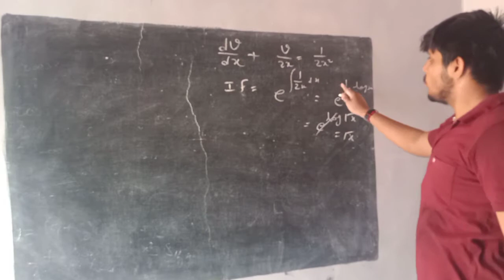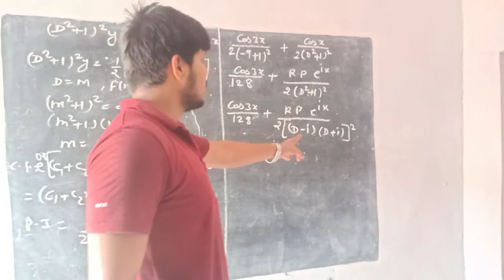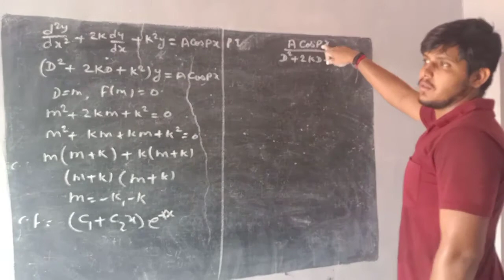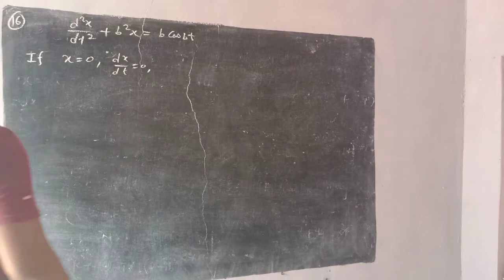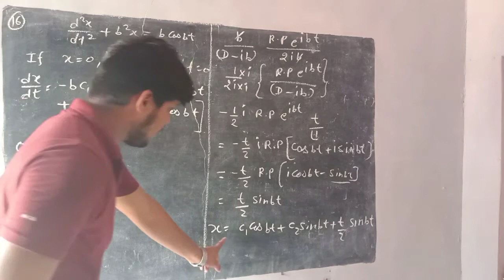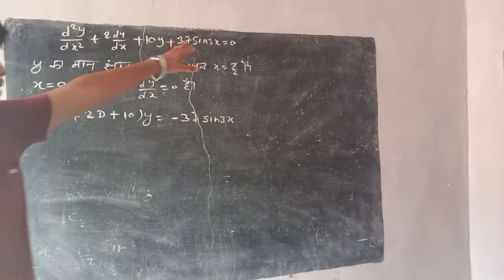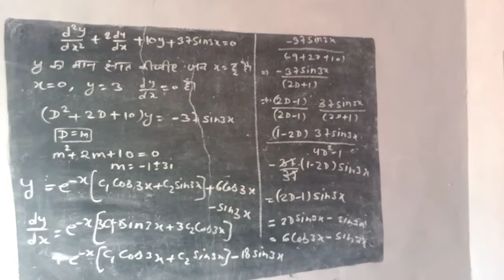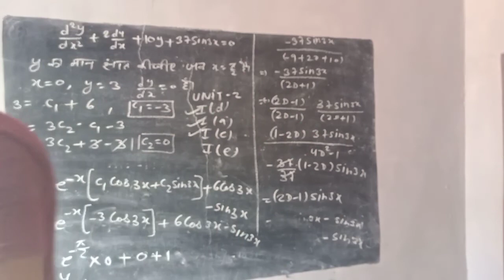B.s.c 2 year unit 2 lecture 4 first (d) complete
B.s.c second year and B.A second year  Important for all Universities mathematics paper 2